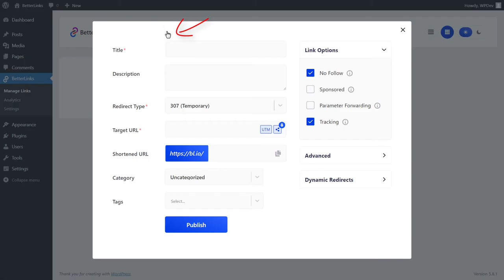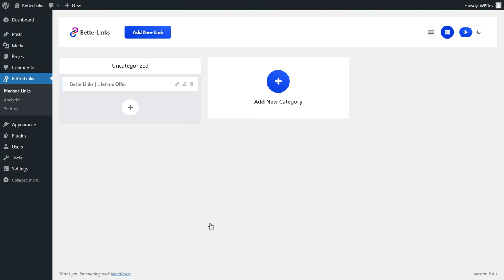How To Create Short Link In WordPress Using Free Plugin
Shortened links are super easy to manage and you can now do it effortlessly with BetterLinks, an all-in-one WordPress link management plugin. BetterLinks also allows you to easily categorize your links to help you organize and manage your website URLs in one place. Watch this step-by-step tutorial video to shorten your links using BetterLinks.